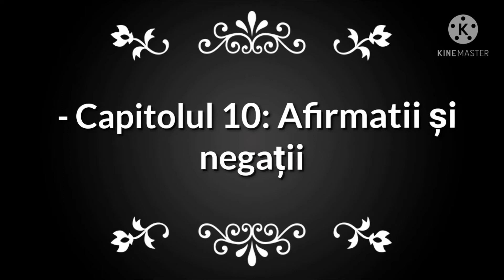Florence Scovel Shinn: Jocul vietii si cum sa-l joci- Capitolul 10: Negatii si afirmatii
* Jocul vietii si cum sa-l joci